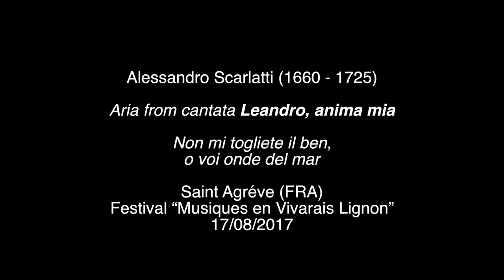Leandro Marziotte & ArtiCoolAzione - A. Scarlatti - Non mi togliete il ben, o voi onde del mar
from Cantata "Leandro, anima mia"
for alto and B.C.

Leandro Marziotte
ArtiCoolAzione

 Luigi Accardo - harpsichord
 Nicola Brovelli - cello
 Diego Leverić - archlute